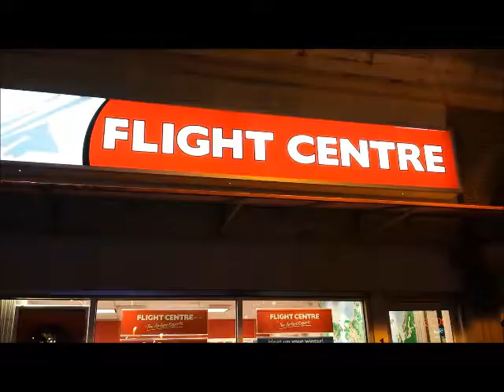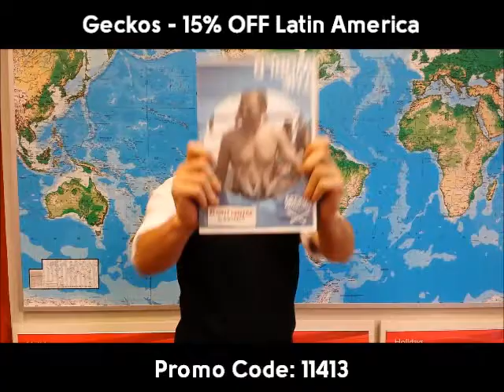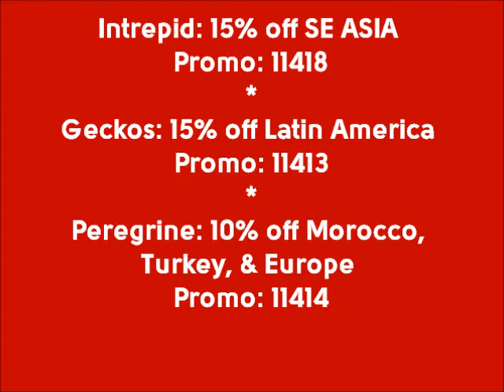Flight Centre Canada 2 Day Sale with INTREPID GECKOS & PEREGRINE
MORE LIKE 2 DAYS LEFT!!!
Contact your Flight Centre Agent now to book your next adventure.

Expires: Thursday Oct 23, 2014

Featuring: Kristy Ligertwood, Michael Waterston, Tommy Fincham, and Lee Davies